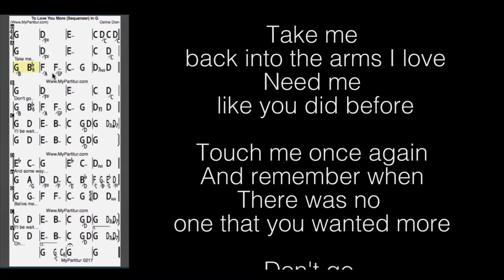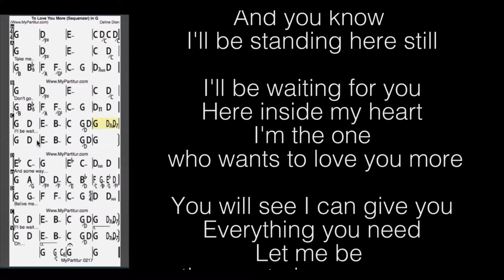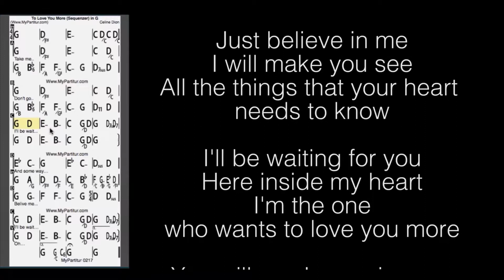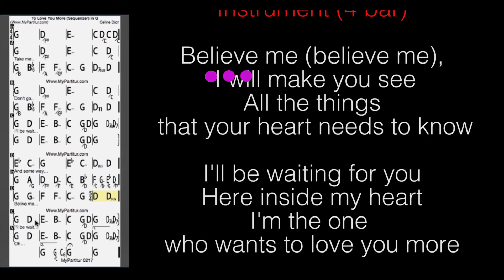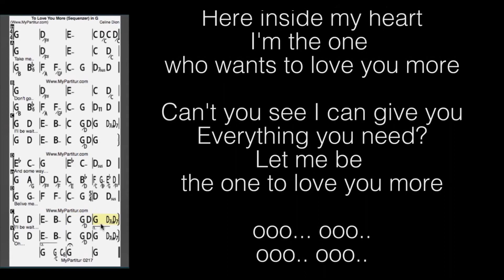To Love You More Sequencer at MyPartitur in G